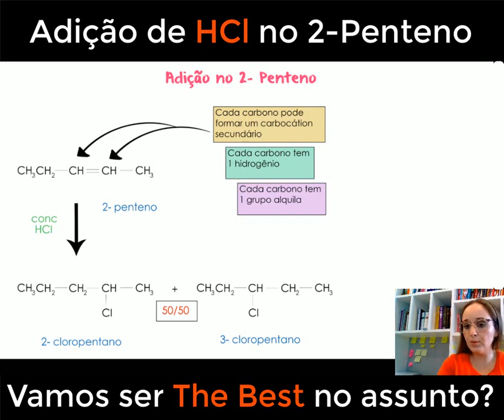Adição de HCl no 2 penteno - Reações que formam carbocations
Nesta aula falamos sobre o mecanismo de adição do HCl ao 2-penteno

Desvende os mistérios da adição de HCl (ácido clorídrico) no 2-penteno neste vídeo esclarecedor! Aprenda sobre o mecanismo da reação, a regioseletividade e a estereoquímica envolvida nesse processo de adição eletrofílica. Explore como a adição de HCl ao 2-penteno resulta na formação de dois possíveis produtos, dependendo das condições reacionais. Com exemplos práticos e explicações detalhadas, este vídeo oferece uma visão completa sobre a adição de HCl no 2-penteno, fornecendo insights valiosos para a compreensão da química dos alcenos. Esteja preparado para aprimorar seu conhecimento e desvendar os segredos dessa reação intrigante!